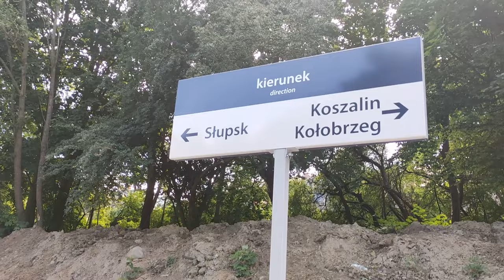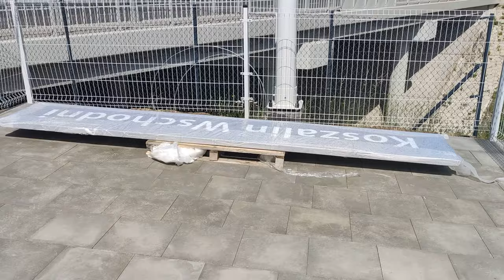Zwiedzanie przystanku kolejowego Koszalin Wschodni - ul. Władysława IV przy wiadukcie, os. Północ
Zejście na peron przy wiadukcie oraz schodami z pętli autobusowej przy ul. Wąwozowej.
Polecam ustawić jakość 4K.